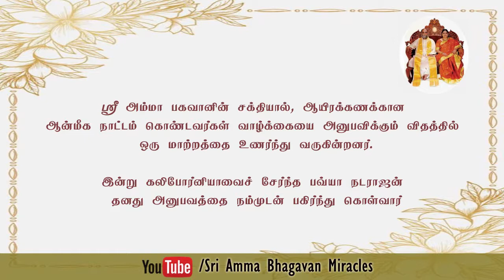அமைதி, ஆனந்தம் மற்றும் தெய்வ தொடர்போடு வாழ்கிறேன்